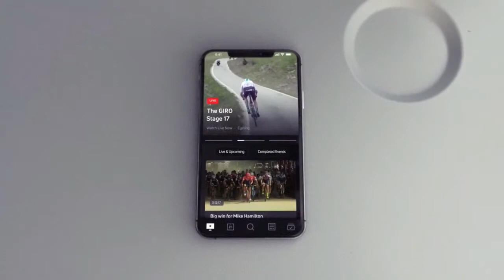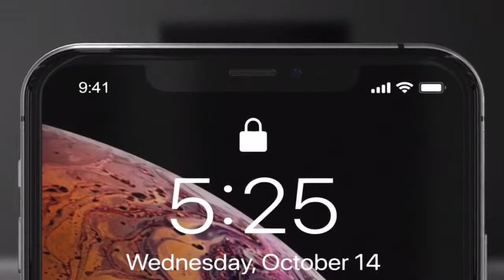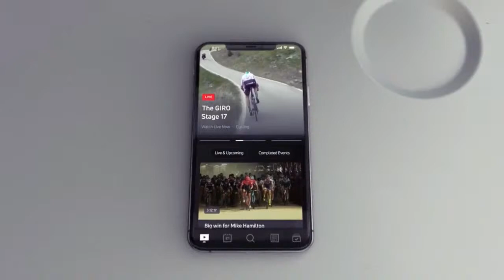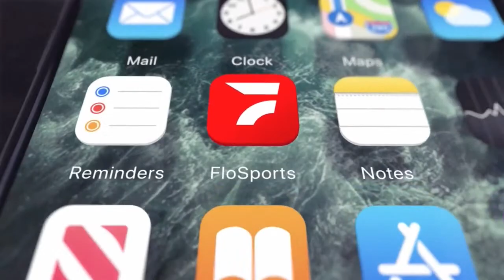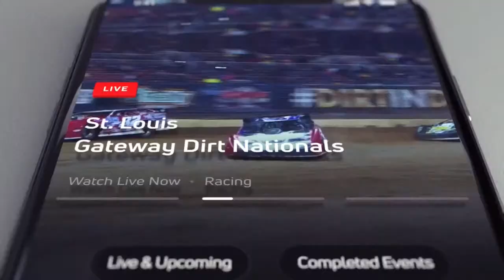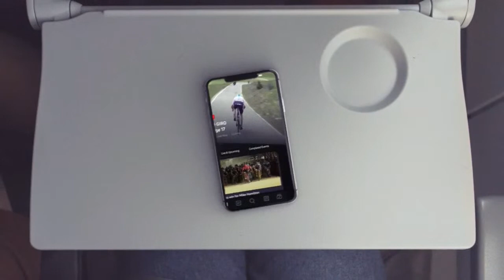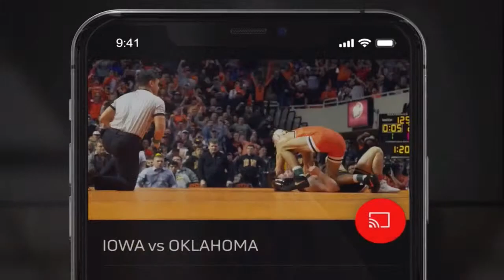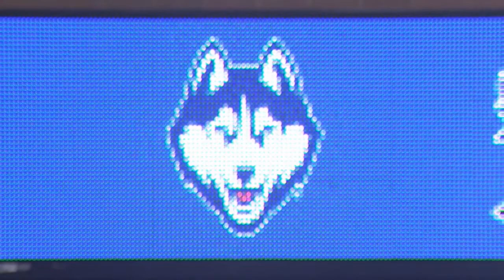2021 BIGEASTbase Championship Game 2 - #1 UConn vs. #4 Xavier